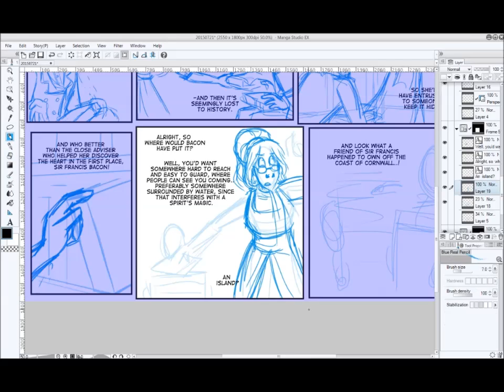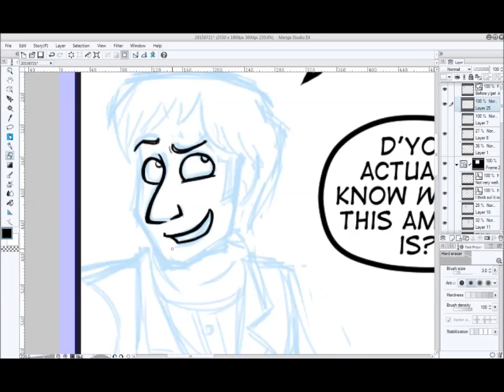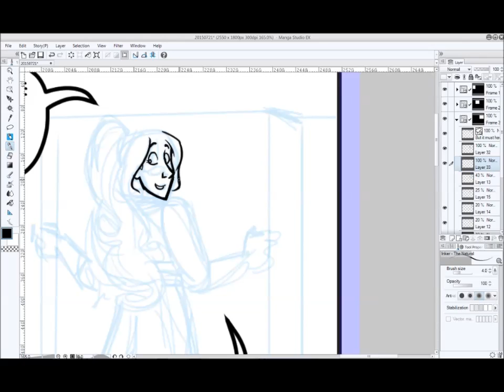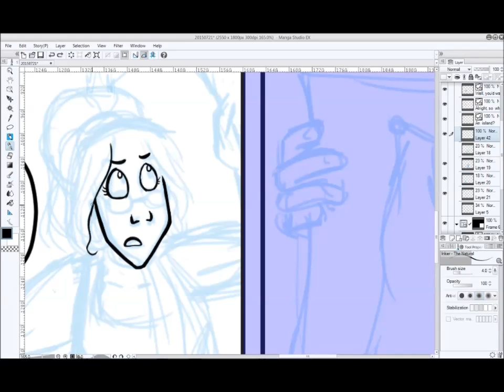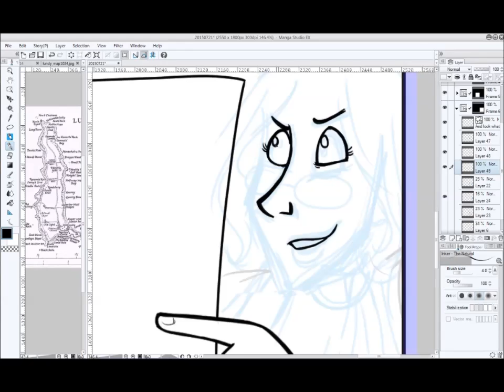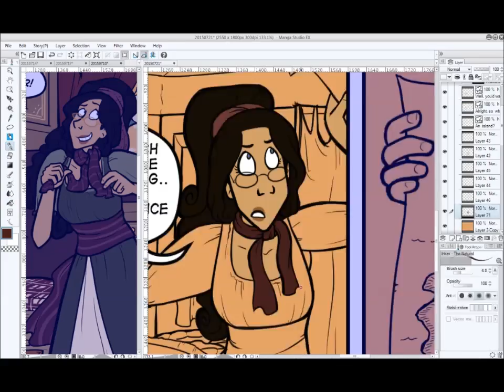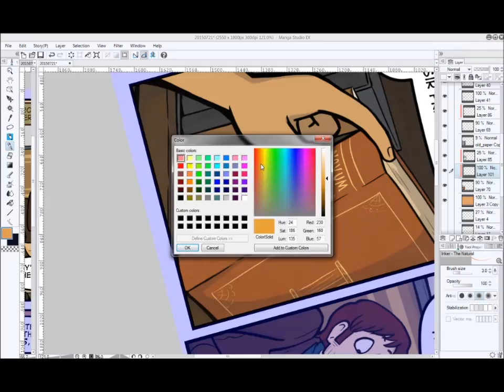Drawing Widdershins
Here's a random thing! I recorded the process of making today's sped it up 750%, and popped it on Youtube. Hopefully you may find it interesting!

The music is One Thousand Tears of a Tarantula, by Dengue Fever, used mostly because it's about the right length, and has a nice beat. They're a pretty great band, you should check them out!